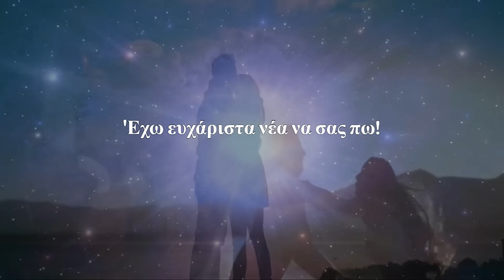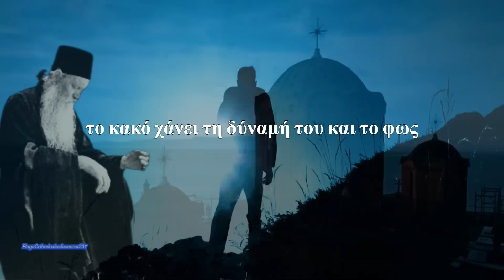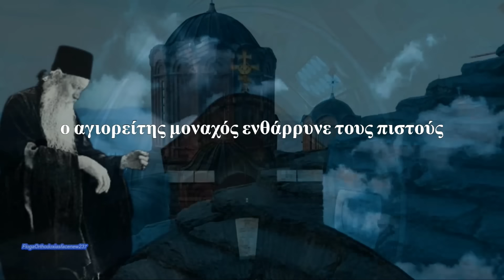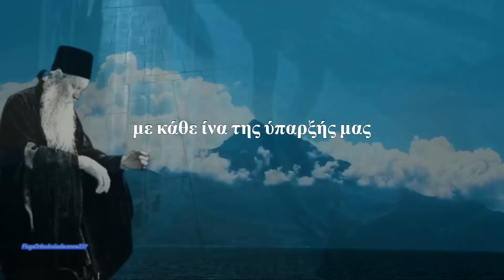Έχω ευχάριστα νέα να σας πω! - Αγιορείτης Μοναχός